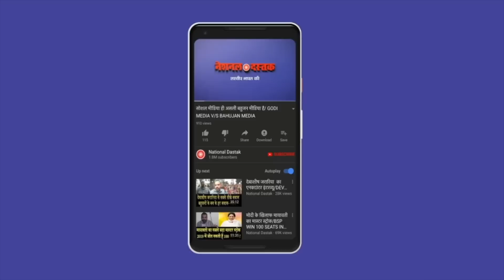राहुल ने मोदी को किया एक्सपोज़/ BIG SPEECH ON RAHUL GANDHI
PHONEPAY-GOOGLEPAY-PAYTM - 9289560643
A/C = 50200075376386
IFSC = HDFC0000314
Reporter-
Editor-
Camera person-